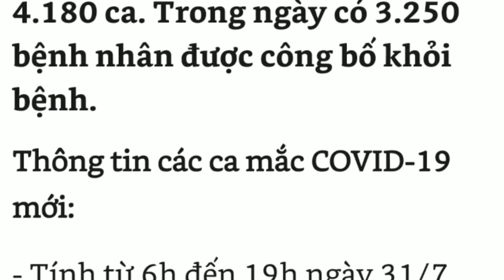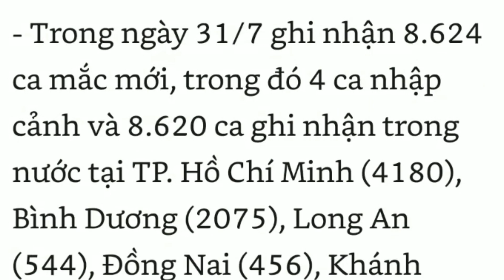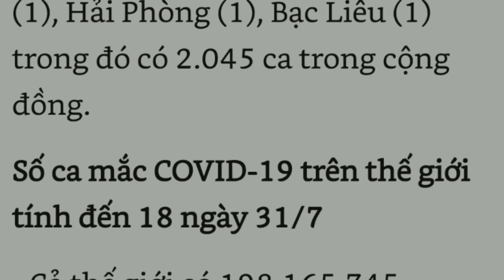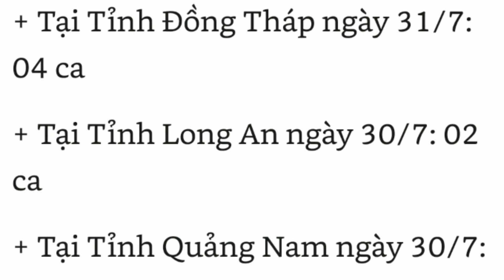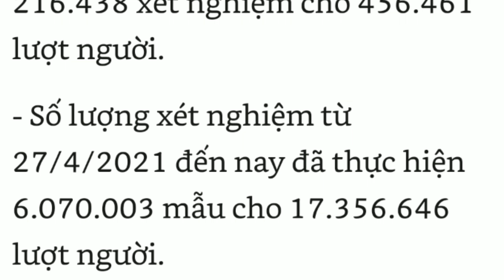Tin Covid-19 tối 31/ 7 trên cả nước có 8.624 ca dương tính với Sars_Cov_2